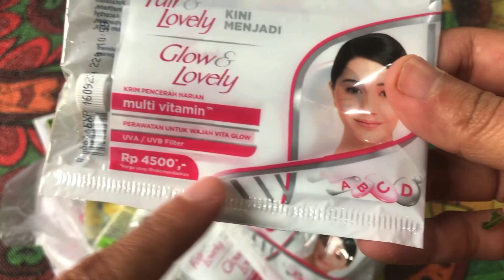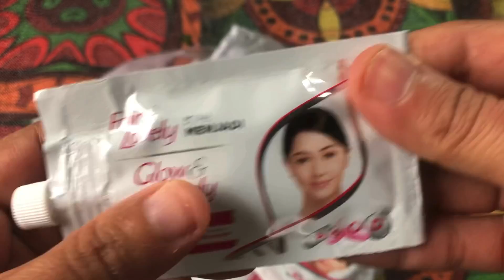Wajah kendur, peot penuh bintik dan flek hitam muda dan kencang kembali tanpa oplas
Jika kamu kesulitan mendapatkan aloivera gel silahkan pesan lewat shopee Kunjungi toko ini di Shopee! bindia_tamayo
Link produk alovera harga 22rb:

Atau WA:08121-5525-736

Semoga flek hitam dan wajah kusammu hilang